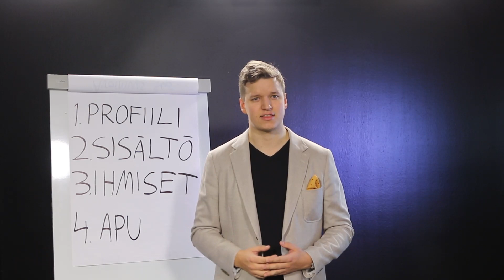LinkedIn työnhaussa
Tällä videolla kerron kuinka rakensin työnhakukampanjan LinkedInin avulla ja sain 50 työhaastattelukutsua ilman yhdenkään hakemuksen lähettämistä.